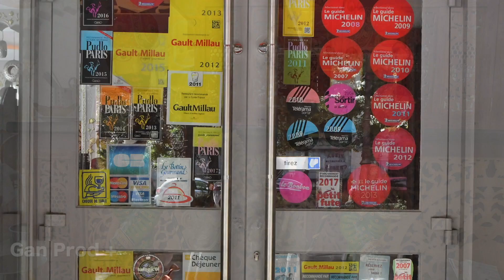"" SANSKRIT & PHILOSOPHIE INDIENNE " par Dr. Ambarish Khare, Pune, Inde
GOPIO France Paris, GEETHALAYA France & MAHARASHTRA Mandal France ont organisé une conference sur  " SANSKRIT & PHILOSOPHIE INDIENNE " par Dr. Ambarish Khare, Pune, Inde.

Venue: Jodhpur Palace Restaurent , 42 Allée Vivaldi, 75012 - Paris (France).

Samedi 23 Juin 2018 de 15h00 -17h00.